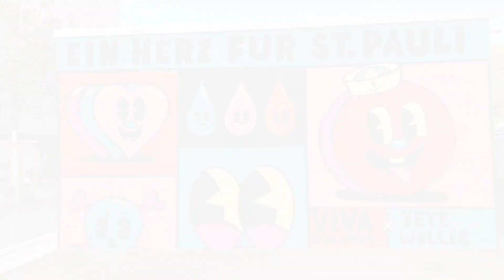🌍 HAMBURG - DAS TOR ZUR WELT 🌏